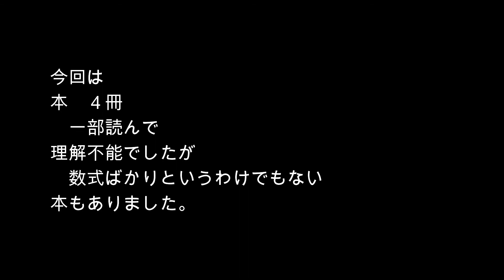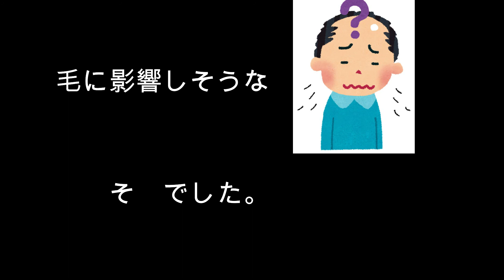ゲーム理論 （父蔵書）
引きつづき
　父の蔵書(遺品）の一部です。

　いろいろと
　何かに通じる理論な気もするのですが、
　到底理解できない感じです。
　※表紙のみの紹介です。

　‹以下4冊　›

書名：ゲームの理論
著者：　鈴木　光男

　勁草書房

※勁草（けいそう）とは。意味や解説、
類語。風雪に耐える強い草。
　また、思想・節操の堅固なたとえ。
ーーー
書名：確率と確實性
著者：　エミール・ポレル著
　他
　他の作者の方の　名前の読み方が
　旧すぎて・・・。
　實という字は実のよう?。

白水社
ーーー
書名：　　Eミーティング
著者　Alan　Weatherall・　Jay Nunamker

富士通経営研修所
富士通ブックス
ーーー
書名：　情報理論入門
著者：　ヤグロム
アー・エム・ヤグロム
イー・エム・ヤグロム

みすず書房

あれこれ頼まれちゃう気質なので手仕事しちゃう
そんな”そ”（So）です。
よろしくお願いします。
ー２０２１０３２９　追記ー
　スタート画面
　変更未対応分。
ー